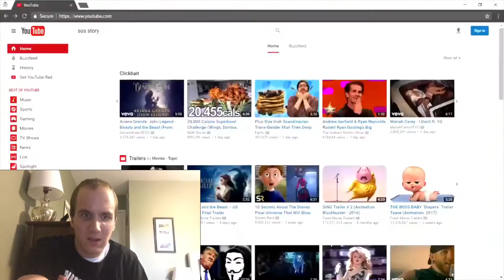(Haywayi) YTP - Sos Story 3 ½ Reaction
That part at the end is an idea I got from the school that my mom works at. One of her coworkers’ 3rd grade classes were playing Toy Story sometime last month. She came her classroom saying, “Andy’s coming!” Then all her students fell to the floor, just like the toys freezing in the Toy Story series. I hope you enjoy this video.

Rest in peace, Estelle Harris (April 4, 1928 - April 2, 2022)